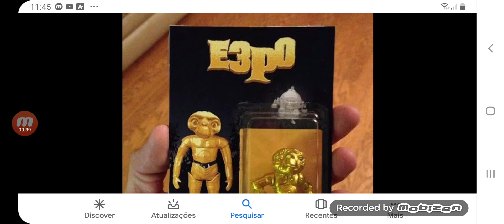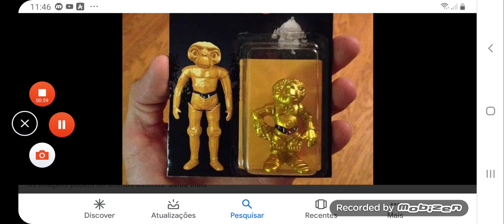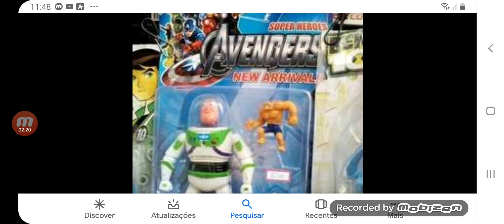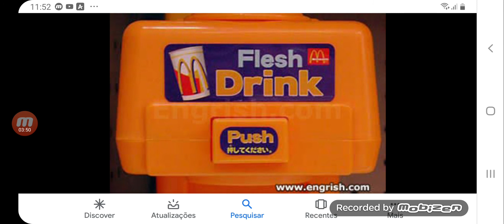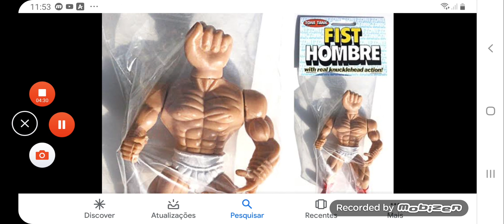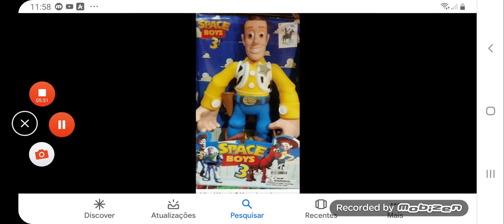6 BRIQNUEDOS COPIADOS QUE TEM O PIOR E ENGRAÇADO NOME DE TODOS!